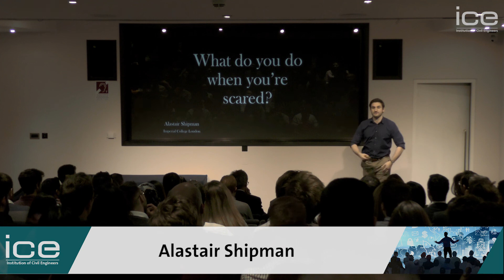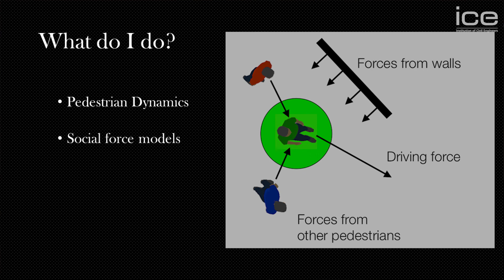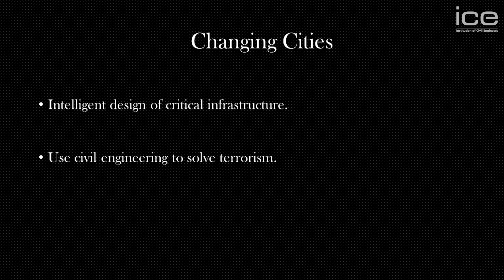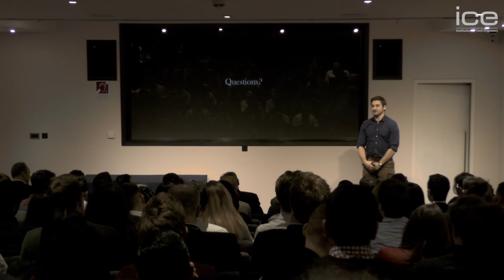Pitch180 - Alastair Shipman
Alastair Shipman is a PhD Student from Imperial. His pitch explained how infrastructure can help protect the public from terrorism.